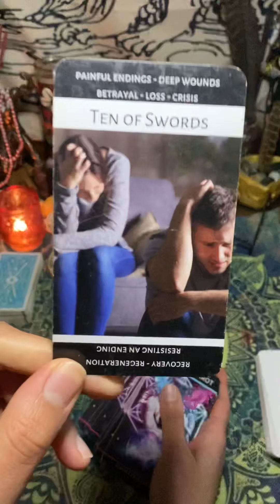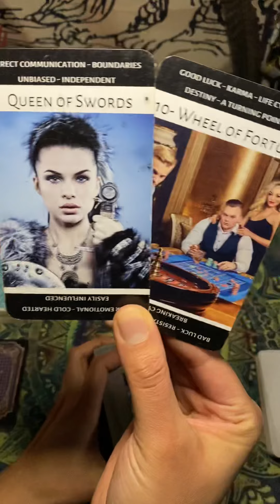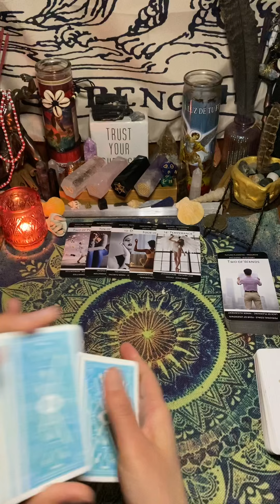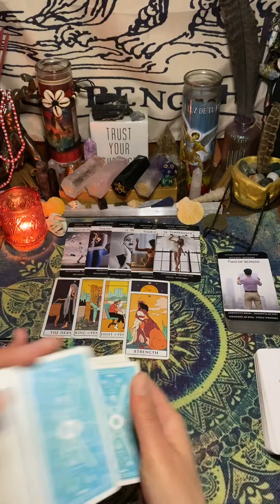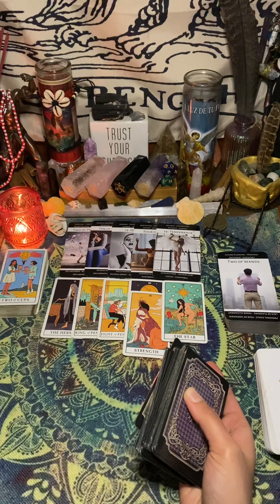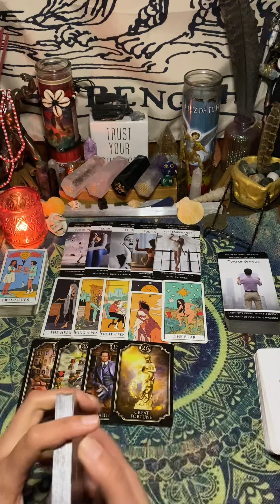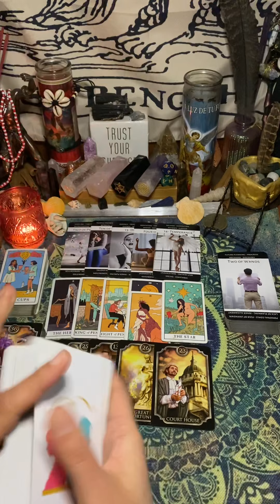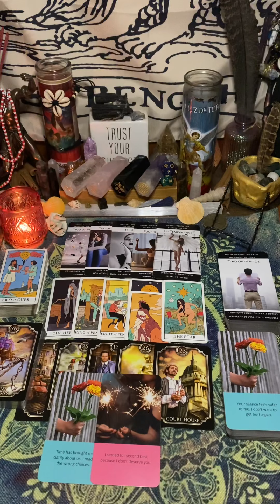SCORPIO (No Communication) This person has been working on themselves in order to come back to you..